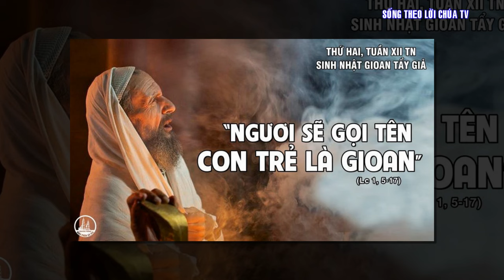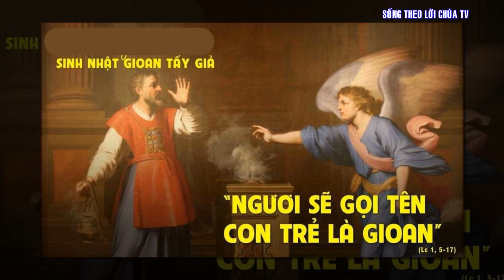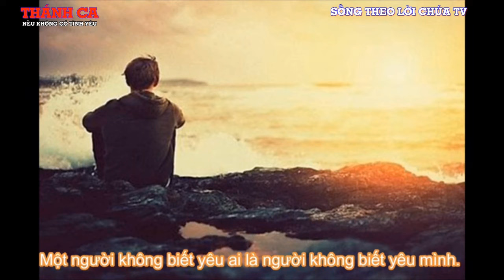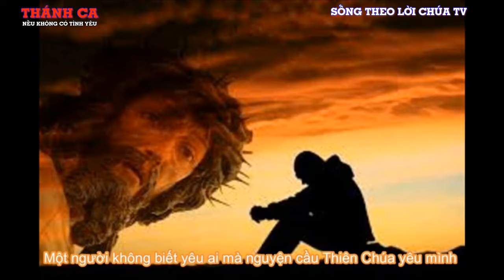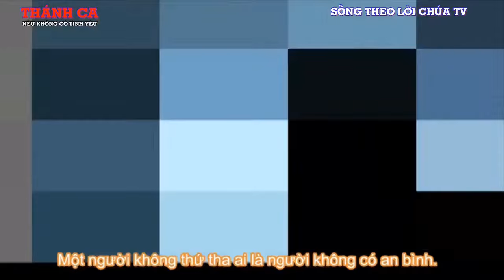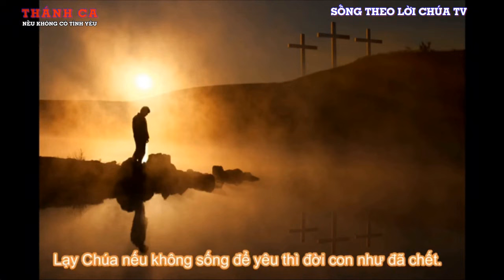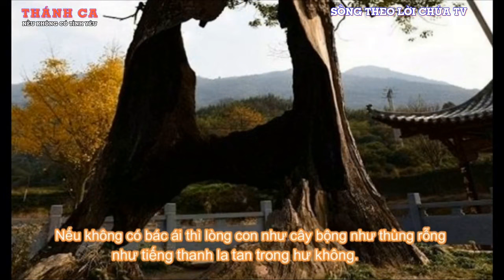LỜI CHÚA NGÀY 24 - 6 SINH NHẬT THÁNH GIOAN BAOTIXITA - PM CAO HUY HOÀNG, ĐỨC TRỌNG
NẾU KHÔNG CÓ TÌNH YÊU
Sáng tác PM. Cao Huy Hoàng 1992
Imprimatur. GM Nicolas Huỳnh Văn Nghi 1997
Trình bày: Ca sĩ Y Yang Tuyn

PK1. Một người không biết yêu ai là người không biết yêu mình. Một người không biết cho ai là người nghèo trắng đôi tay. Một người không chung phận người là người chưa sống trong cuộc đời. Chỉ một người biết sống, yêu, cho người, người ấy thực là người

ĐK.. Lạy Chúa nếu không sống để yêu thì đời con như đã chết. Nếu không biết cho đi thì làm sao mong sẽ được gì. Nếu không có bác ái thì lòng con như cậy bộng, như thùng rỗng, như tiếng thanh la tan trong hư không

PK2. Một người không biết yêu ai mà nguyện cầu Thiên Chúa yêu mình. Một người không biết cho ai mà nguyện cầu lạy Chúa ban ơn. Một người không chia phận người mà đòi ai nấy chia phận mình. Chỉ một người biết sống, yêu, cho người ấy được nhận lời

PK3. Một người không thứ tha ai là người không có an bình. Một người không lắng nghe ai là người đánh mất đôi tai. Một người hơn thua từng ngày là người ham sống trong đọa đày. Chỉ một người biết sống, yêu, cho người ấy trường thọ hoài

Để kết:
Xin cho con thực lòng yêu tha nhân như mình, vì khi thương mến tha nhân con loan truyền tình Cha nhân ái. Xin cho con mở rộng đôi tay con cho người, vì khi thực hành bác ái con tạ ơn hồng ân Chúa Trời